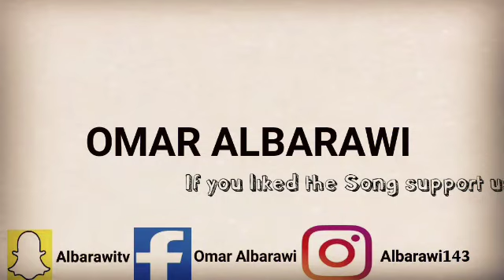Abasa Haji. Kamu rona washizilo. Baraawe song albarawi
Ni limbo la chimiini nakimbo Abasa. Kamu rona